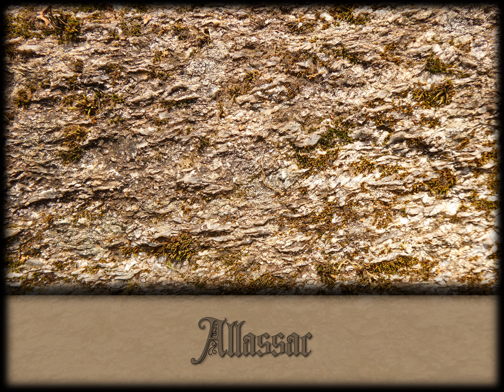Mars, un air printanier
Photos de promenades prises autour de chez moi (ouest de la Corrèze) et aussi de Tulle, Ussel, Neuvic...